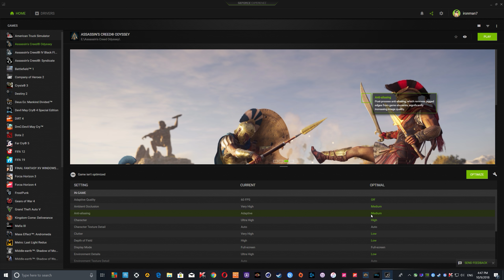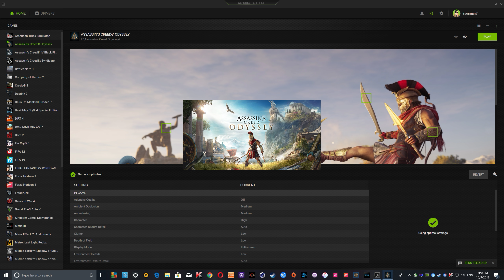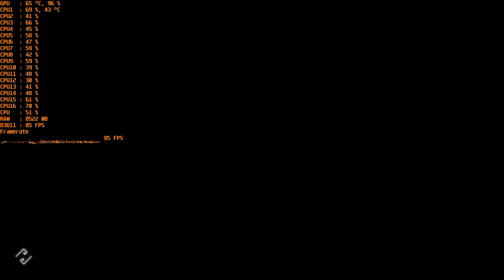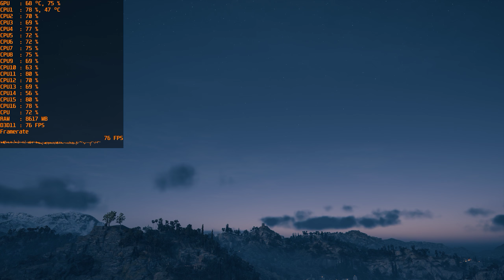Assassin's Creed Odyssey NVIDIA GeForce SETTING, Benchmark, Gameplay FPS TEST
PC: GTX 1080
CPU: RYZEN 7 1700 X
RAM: 16 GB